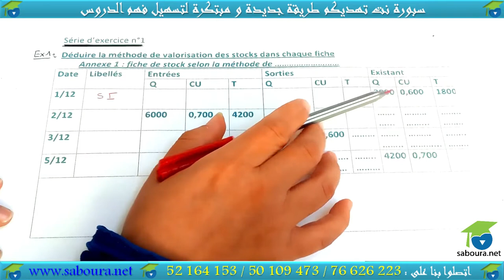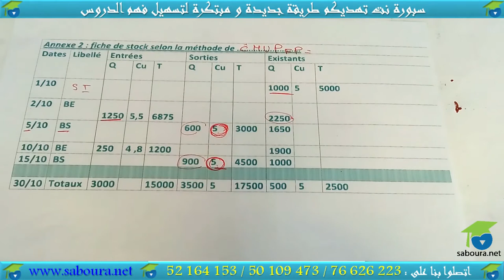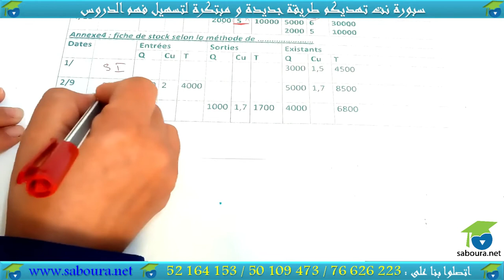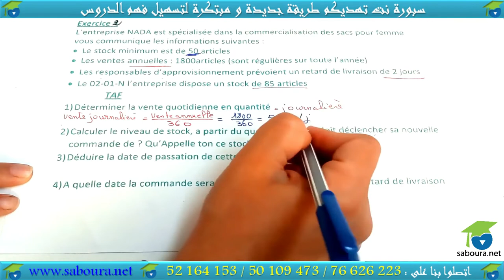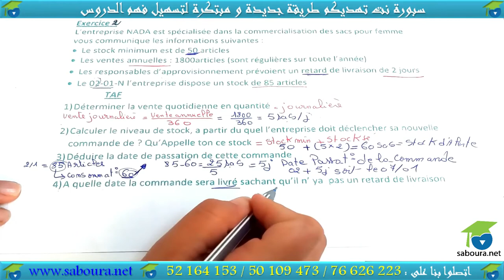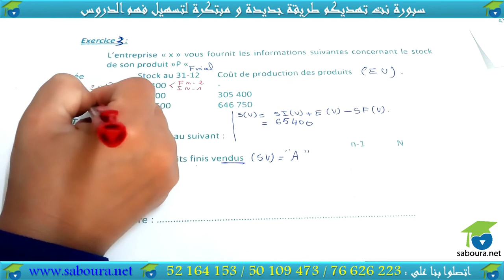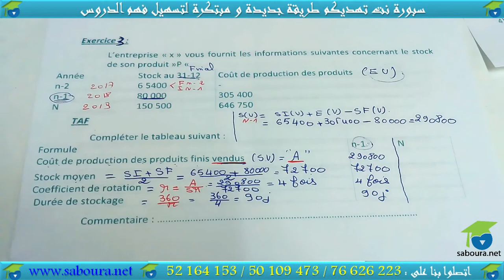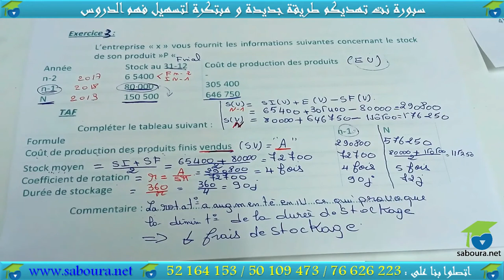Série 01 chapitre 02